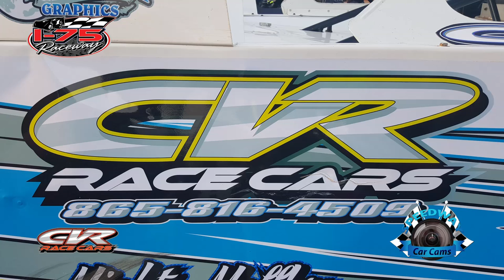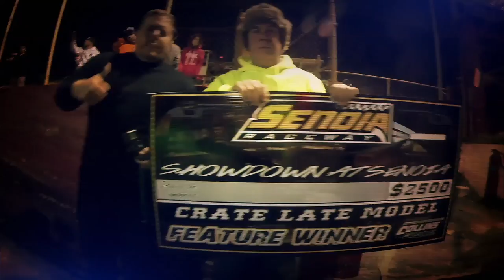#19 Nick Perry - Sportsman Late Model - 4-28-17 I-75 Raceway - In-Car Camera